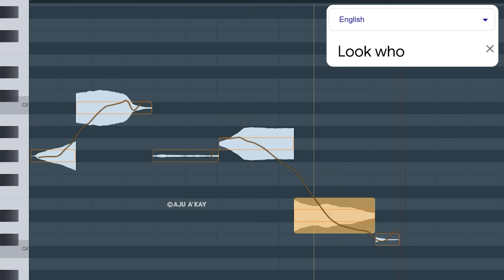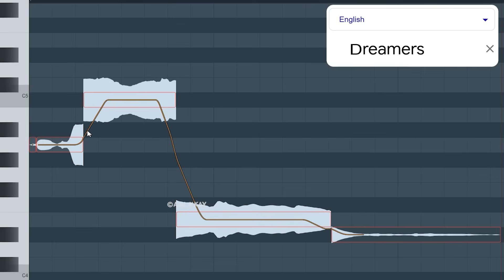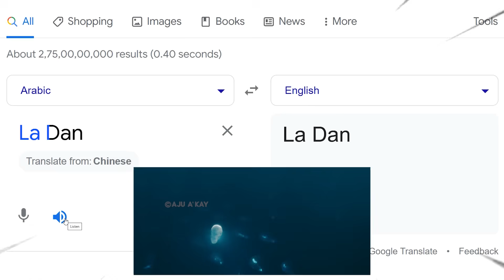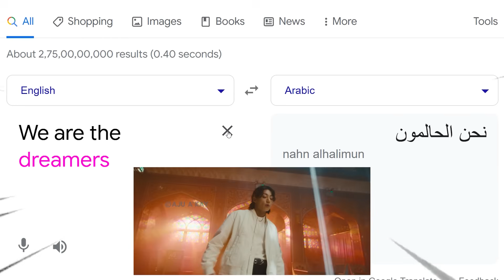Google sings DREAMERS ⚽️ | Google Translate 🤖 | FIFA World Cup 2022 Soundtrack | BTS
Google Sings DREAMERS | Google Tramslate Cover 2023